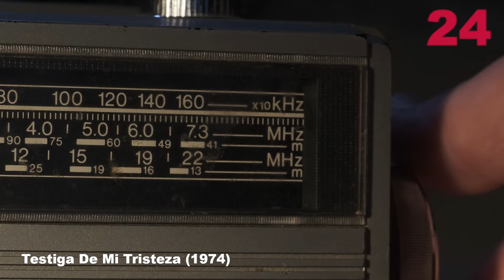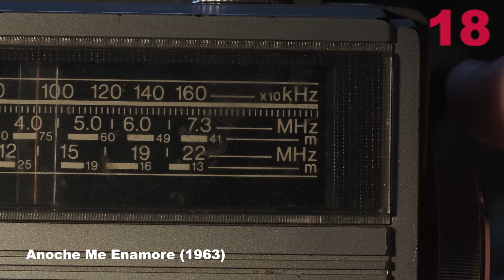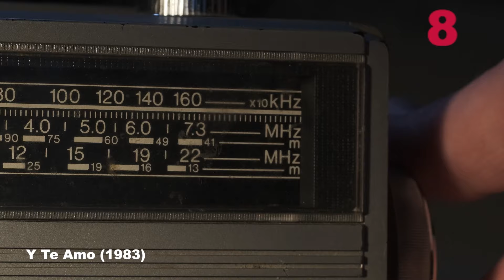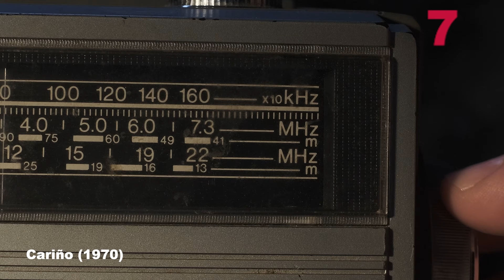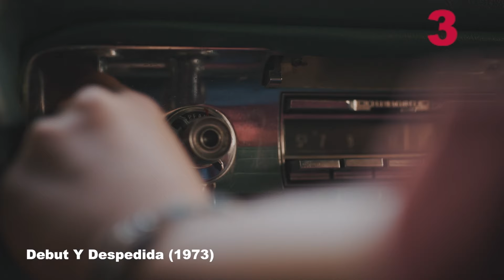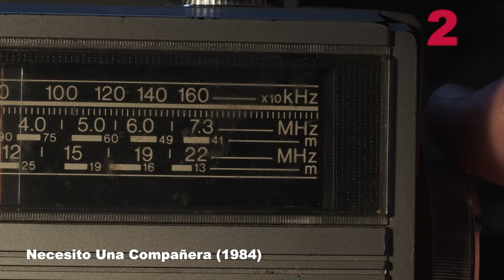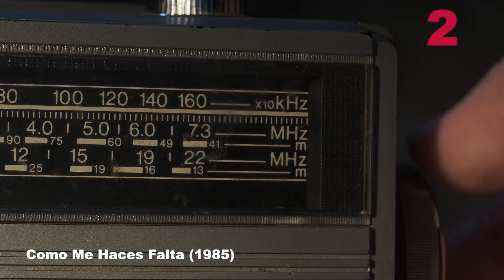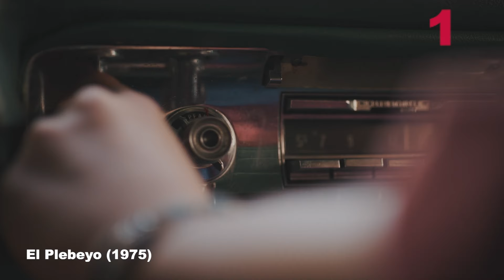Los 25 Mejores Grupos de Música Romántica - The Tikee List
Bienvenidos a este viaje en el tiempo. Vamos a recordar juntos una época romántica de oro, en donde muchos grupos cantaban musica romántica, y escuchabas las canciones en la radio, en el camión, afuera de los aparadores de las tiendas. Una epoca que hoy ha muerto, pero gracias a la música la podemos volver a revivir una y otra vez.

Les presento los 25 mejores grupos de los años 60, 70, 80 y 90. Los puse de acuerdo a mi gusto personal, y traté de documentarme lo mejor posible. Con una lista muy completa de mas de 100 canciones, vas a poder encontrar alguna que te guste.

Ojala escribas en los comentarios tu lista favorita, o quien es para ti, el mejor grupo, o si hubo alguno que no puse, y que me digas que canción te gusta mas.

Disfruta de este video, y viaja en el tiempo y espero te traiga bonitos recuerdos y porque no, probablemente te salga una que otra lagrima, como me salió a mi cuando lo estaba haciendo.

Producciones
THE TIKEE

Subscribete al canal y apoyame de favor.
Solamente con tu ayuda voy a poder seguir haciendo videos para ti.